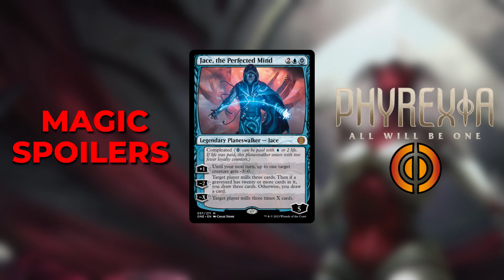Magic Spoilers! Phyrexia All Will Be One | Kemba, Kha Enduring